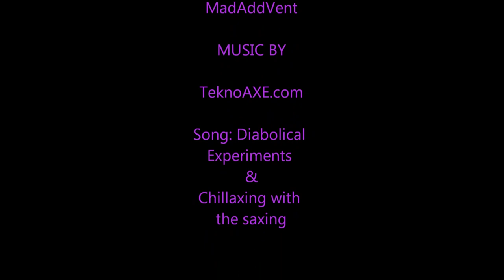LSLX Mud Charger 1:6 New Bright Mail Run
LSLX go's to the post office,  I am also testing out my new
Liquid Image EGO Extreme Action cam!